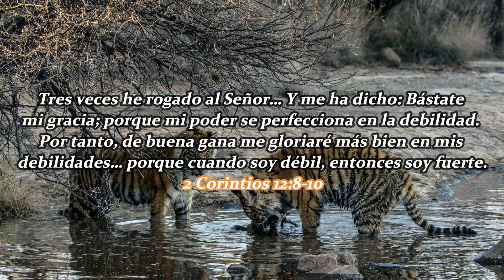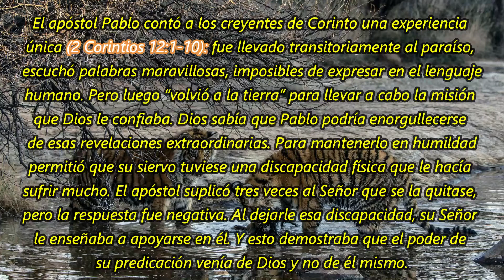Todo tipo de oraciones (10) – Cuando Dios dice no | 31 DE OCTUBRE.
Un texto bíblico y una corta meditación te acompañarán en la jornada de hoy 31 DE OCTUBRE 2021. BENDICIONES.
TEXTO:
Todo tipo de oraciones (10) – Cuando Dios dice no
El apóstol Pablo contó a los creyentes de Corinto una experiencia única (2 Corintios 12:1-10): fue llevado transitoriamente al paraíso, escuchó palabras maravillosas, imposibles de expresar en el lenguaje humano. Pero luego “volvió a la tierra” para llevar a cabo la misión que Dios le confiaba. Dios sabía que Pablo podría enorgullecerse de esas revelaciones extraordinarias. Para mantenerlo en humildad permitió que su siervo tuviese una discapacidad física que le hacía sufrir mucho. El apóstol suplicó tres veces al Señor que se la quitase, pero la respuesta fue negativa. Al dejarle esa discapacidad, su Señor le enseñaba a apoyarse en él. Y esto demostraba que el poder de su predicación venía de Dios y no de él mismo.

En vez de rebelarse, Pablo se sometió tranquilamente. Debido a ese “aguijón”, aprendió y transmitió importantes lecciones. Y el Señor lo utilizó para animar y consolar a generaciones de creyentes que sufren de diversas maneras, sin que Dios considere apropiado retirar la prueba. Si lo hubiese curado, no se habría obtenido dicho resultado.

Dios siempre responde a sus hijos, pues los ama. A veces les responde “sí”, a veces “no”, o “espera un poco”. Él no es indiferente a nuestras dificultades, pero quiere emplearlas para nuestro bien y para el bien de los que nos rodean. Si, en su sabiduría, no nos libera, sometámonos pacientemente; y como Pablo, aprendamos lo que significa: “Bástate mi gracia”.

(continuará el próximo domingo)
Ester 4 – Juan 15 – Salmo 119:89-96 – Proverbios 26:17-18